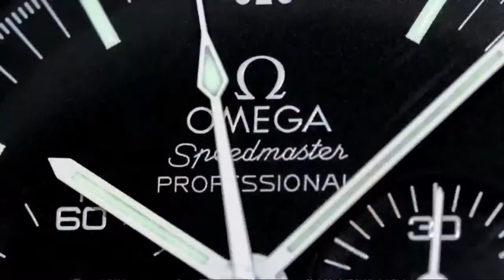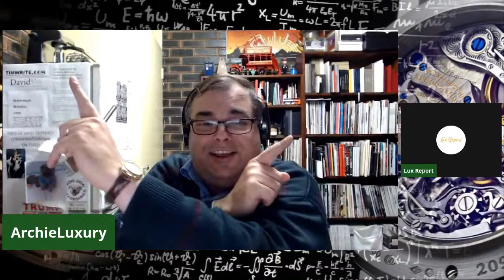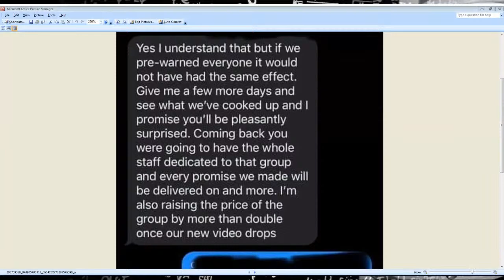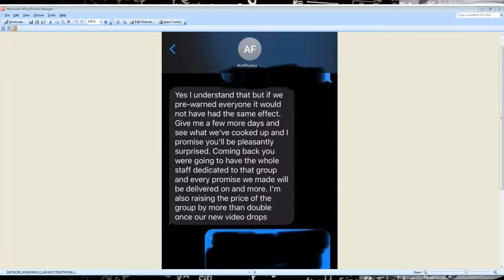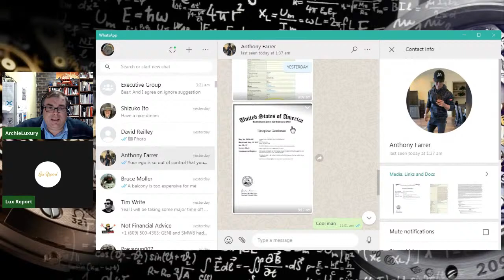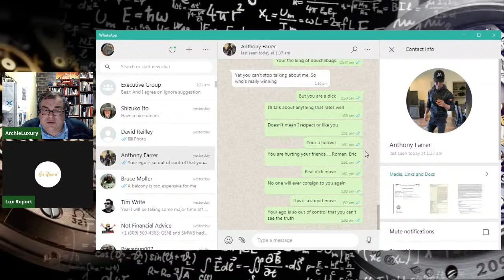BREAKING NEWS - Timepiece Gentleman Stupidity takes on a new angle - $4000- RAISE